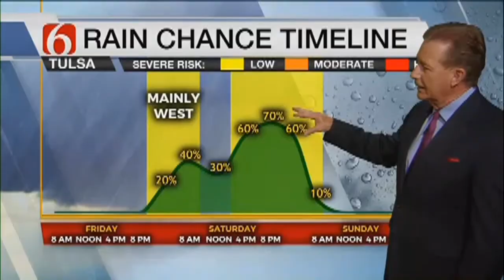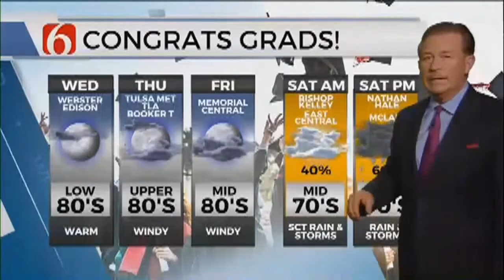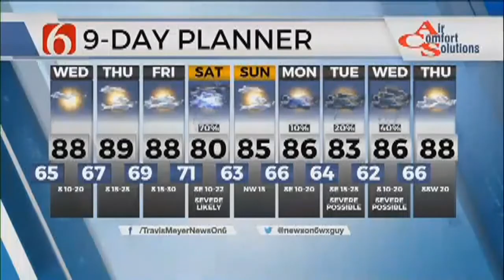Tuesday Evening Forecast With Travis Meyer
ᐸpᐳIt's been a beautiful day but how long will it last? @Travis Meyer / News On 6 is here with a forecast for what to expect tonight and for the rest of the week.ᐸ/pᐳ